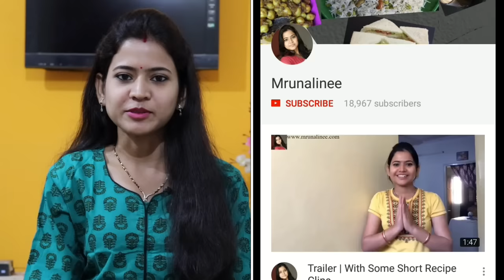ପୋଟଳ ରସା ( Potala Rasa Recipe ) | Pointed Gourd Curry Recipe | Parwal Recipe | Odia Authentic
Potala Rasa Recipe ( Odia ) : Potala rasa or potoler rasa ( Bengali )  is one of the very popular side dish in Odisha and West Bengal. Potala rasa goes very well with plain rice or with paratha. So, learn the step-by-step procedure of this delicious dish made by mrunalinee .

Ingredients:
1. Pointed gourd ( Parwal / Potala ) - 6 pieces
2. Potato - 3 ( medium )
3. Sliced onion - 1 ( Big )
4. Green chilli - 1
5. Ginger - 1 inch
6. Garlic cloves - ( 6-7 )
7. Diced tomato - 1 ( medium )
8. Bay leaf - 2
9. Cumin seeds - 1 tsp
10. Turmeric powder - 1/2 tsp
11. Coriander powder - 1/2 tbsp
12. Cumin powder - 1/2 tbsp
13. Garam masala - 1/2 tbsp
14. Kashmiri red chilli powder - 1 tbsp ( add according to your taste )
15. Salt to taste
16. Mustard oil - ( 6-8 tbsp ) ** Recommended oil to get authentic taste **